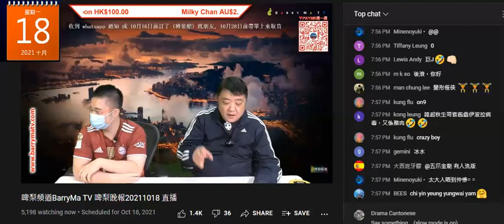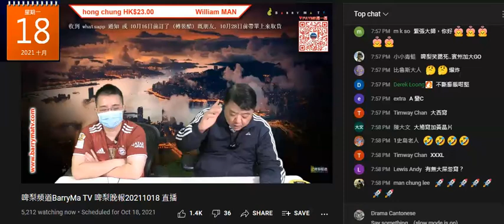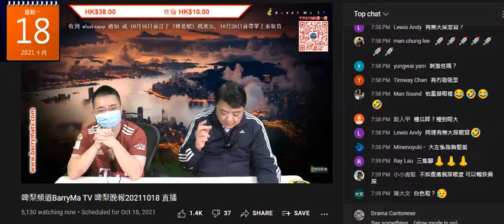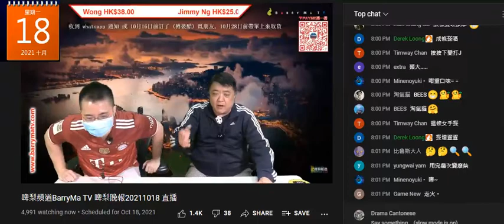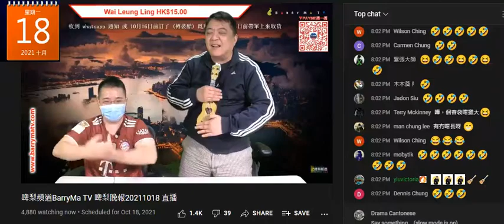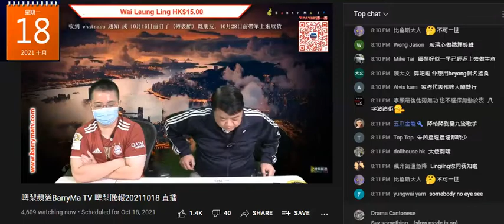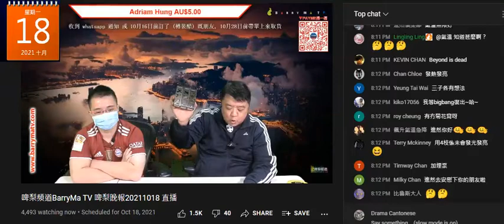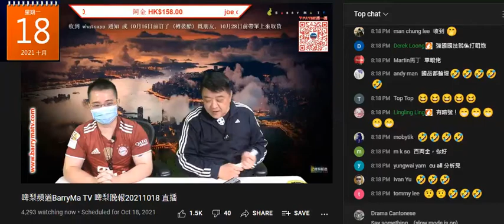20211018 啤梨晚報撚屌馬健賢攞上年賣唔去啲大鳩膏出嚟推銷，仲教腦殘點捽條鳩。只有井川家個仆街老母先會俾啲腦殘種睇嚟幫自己做星媽